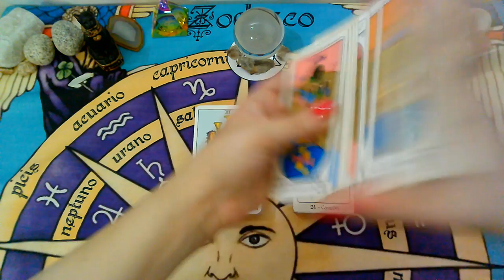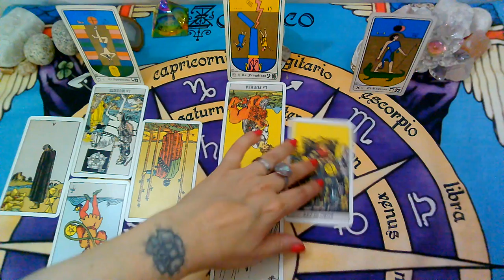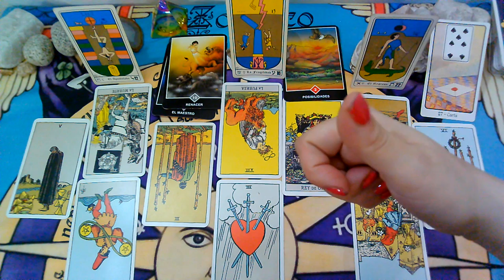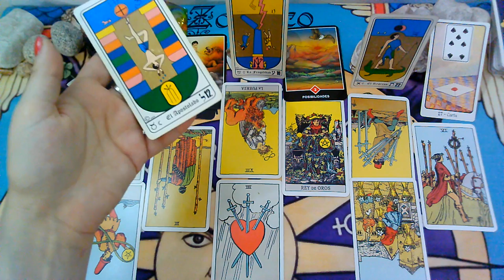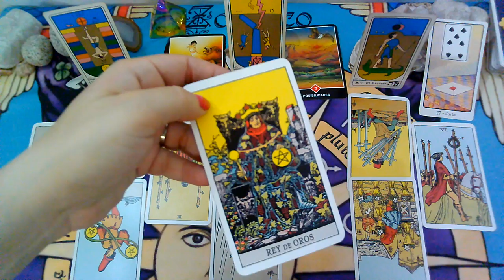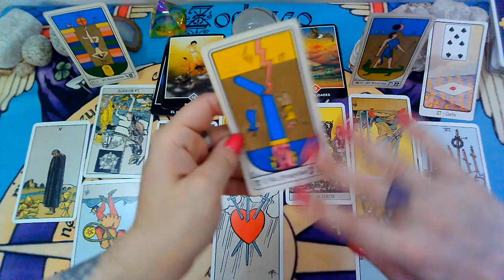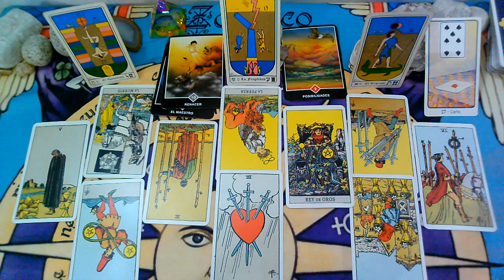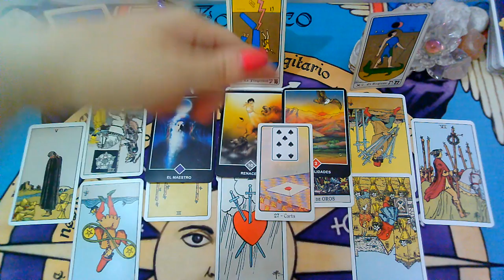😍🎂*PISCIS*♓"EX PAREJA" Que siente?Que piensa?Que hará al respecto?"MARZO 2020"(1er Semana)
Lectura Intuitiva de EX PAREJA para el signo de PISCIS, sol, luna y ascendente para la 1ra Quincena de MARZO 2020.

💜FanPage FACEBOOK :
@Supernova tarot

Creative Commons.